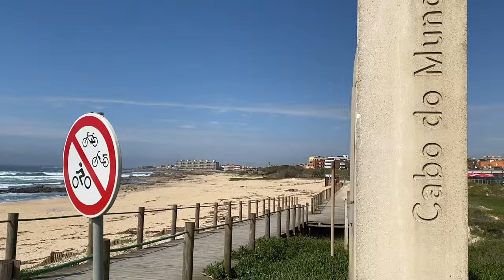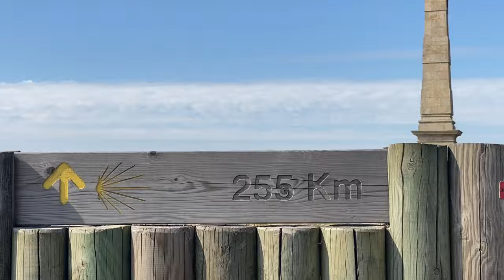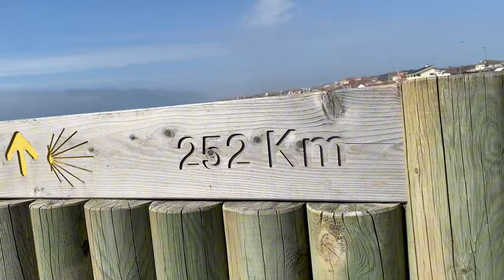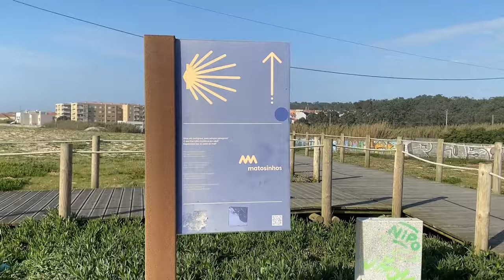Day 1 | Camino Portuguese | Porto to Labruge | March 18, 2024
Our first day on the Camino Portuguese started with a short walk from the Se Cathedral down to the Douro River where we caught the historic tram which we rode for about 12 minutes (skipping 4 miles of the walk) to the lighthouse (Foz do Douro). From here, we walked along the Litoral Way until we reached Labruge where we stayed for the night at Casa de Praia Guest House.

We walked 14.06 miles (22.63 km). Our total time on the trail, which included breaks, was 8 hours 40 minutes.